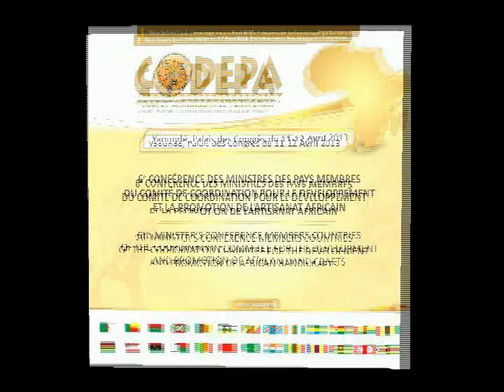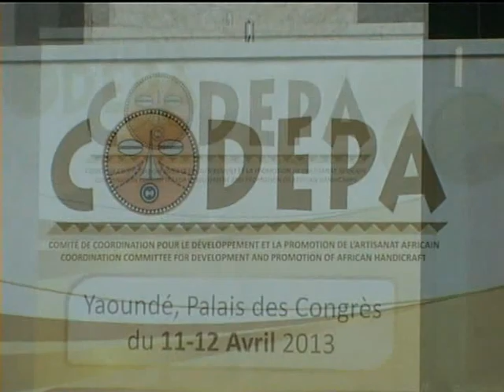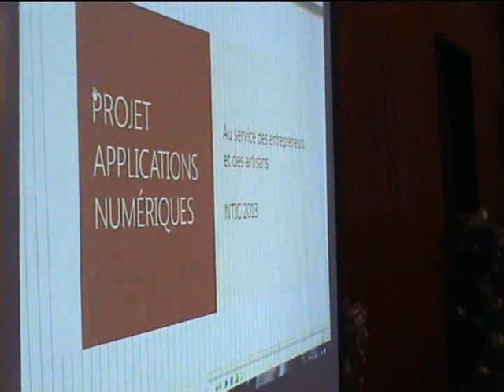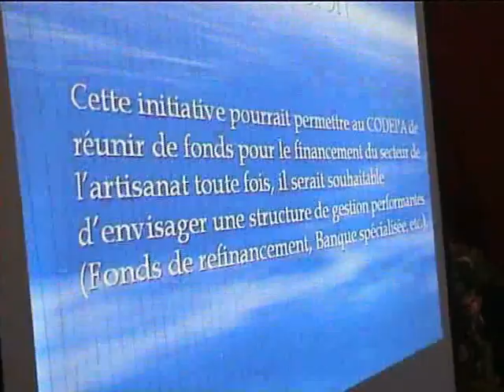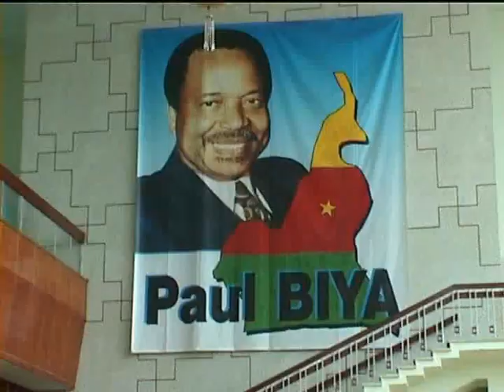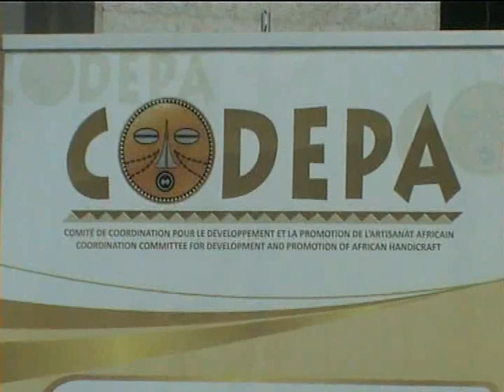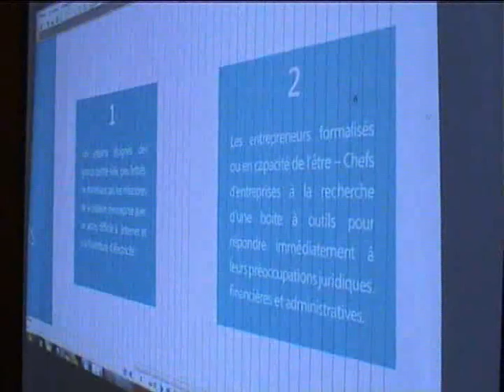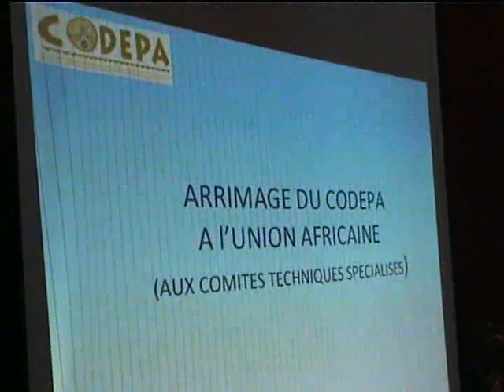CODEPA YAOUNDE 2013 Partie 1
Comité de Coordination pour le Développement et la Promotion de l'Artisanat Africain. /
Coordination Committee for Developpement and Promotion of African Handicraft